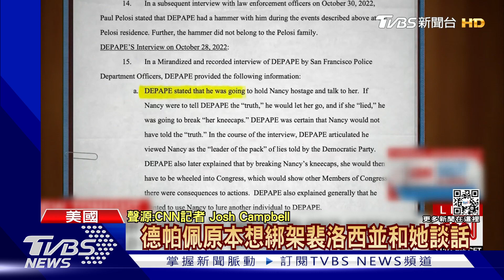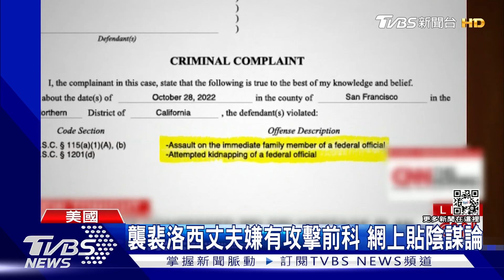裴洛西丈夫家中遇襲 嫌犯認原想綁裴洛西｜TVBS新聞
上禮拜五，美國眾院議長裴洛西，位在舊金山的住處遭男子闖入，裴洛西82歲的丈夫保羅，因此遭襲擊，還顱骨骨折。現在嫌犯正式被起訴，調查證實嫌犯一開始，確實計畫綁架裴洛西，他犯案時不只帶著膠帶和繩索，還告訴警方，想打破裴洛西的膝蓋骨，讓她不能走路。